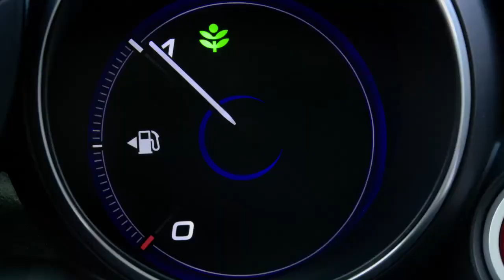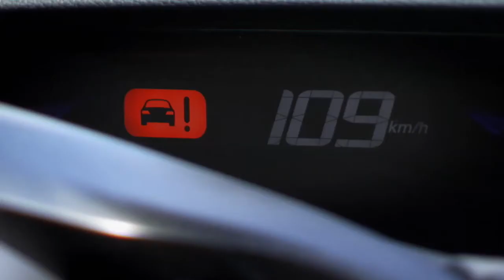New_Honda_Civic_Safety_(INT).mov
Η δέσμευση της Honda στην ασφάλεια εκφράζεται άριστα με το motto 'Ασφάλεια για Όλους': αυτό σημαίνει ασφάλεια για οδηγούς, επιβάτες, πεζούς και όλους τους χρήστες των δρόμων. Αυτό ήταν το πρώτο μέλημα των σχεδιαστών του νέου Civic.
Το νέο Civic πετυχαίνει αυτό το στόχο, μεταξύ άλλων με τη δομή αμαξώματος  Advanced Compatibility Engineering (ACE), ένα εμπρός πολυγωνικό πλαίσιο σχεδιασμένο για να προστατεύει την καμπίνα από παραμόρφωση με την κατανομή δυνάμεων μιας σύγκρουσης.  «Εξίσου σημαντική με την τεχνολογία προστασίας είναι και η τεχνολογία που βοηθά πρωτίστως στην αποφυγή ενός ατυχήματος» συνεχίζει ο  Kariya.  «Είναι η πρώτη φορά που το CMBS λανσάρεται στο Civic στην Ευρώπη.Το CMBS (Collision Mitigation Braking System) είναι ένα σύστημα της Honda που παρακολουθεί και υπολογίζει συνεχώς την απόσταση μεταξύ του αυτοκινήτου σας και του προπορευόμενου οχήματος, προειδοποιώντας τον οδηγό όταν επίκειται μία σύγκρουση και συμβάλλει στη μείωση της σφοδρότητάς της όταν αυτή είναι αναπόφευκτη.

Το Civic υιοθετεί επίσης προηγμένα χαρακτηριστικά προστασίας πεζών. «Είμαι περήφανος που η Honda είναι πρωτοπόρος στην ασφάλεια των πεζών. Είναι ένας τομέας στον οποίο δουλέψαμε πολύ με το νέο Civic» σχολίασε ο Julian Warren, Επικεφαλής Μηχανικός στον τομέα της Ασφάλειας. Ανάμεσα στα στοιχεία προστασίας των πεζών είναι βάσεις καθαριστήρων που υποχωρούν σε μία σύγκρουση και βάσεις φτερών που απορροφούν ενέργεια.